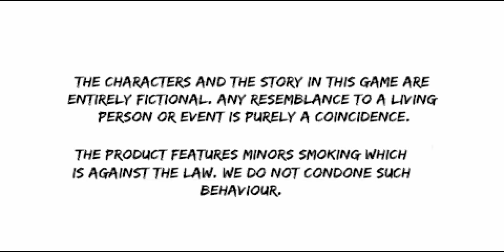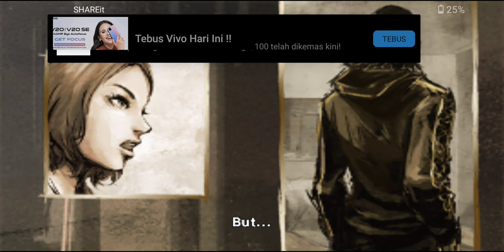Kurohyō: Ryū ga Gotoku Shinshō | PPSSPP Gameplay | Part 1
On September 22, 2010, street punk Tatsuya Ukyo attempts to rob the Chinese mafia while posing as a Tojo Clan enforcer, but accidentally kills a Tojo Clan yakuza, Naoki Toda, during his escape. He is caught and brought before Toda's patriarch, Ryutaro Kuki, who introduces him to Dragon Heat, an underground fighting circuit where spectators bet on the victor. Kuki gives Tatsuya an ultimatum: earn his freedom by winning ten consecutive matches there, or be handed over to the police for murder. With no alternative, Tatsuya enters Dragon Heat.

Device : Sony Xperia XZ2
Chipset : Snapdragon 845
Controller : Ipega 9076
Screen Recording App : Superscreen